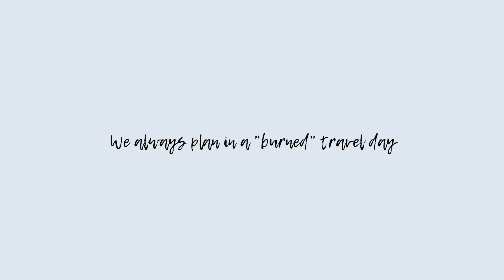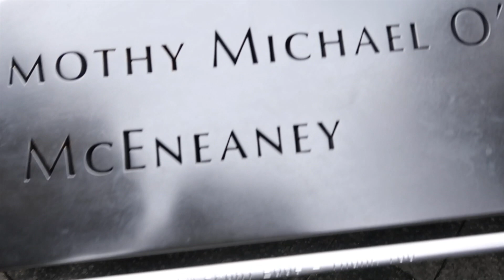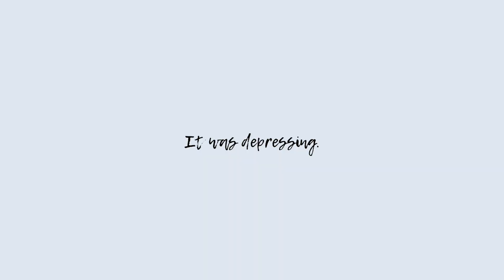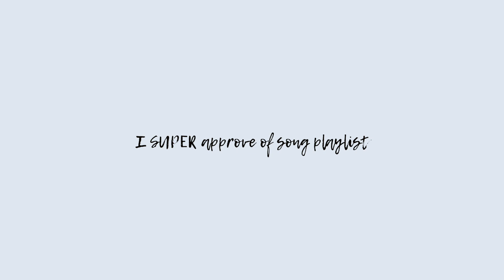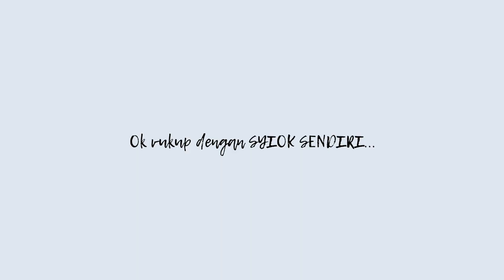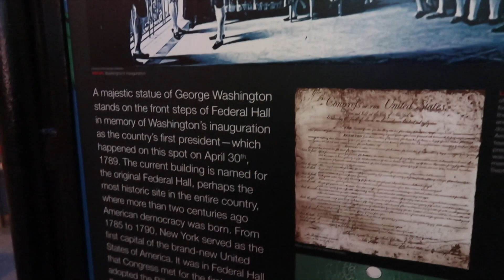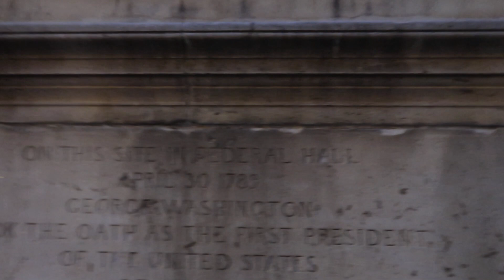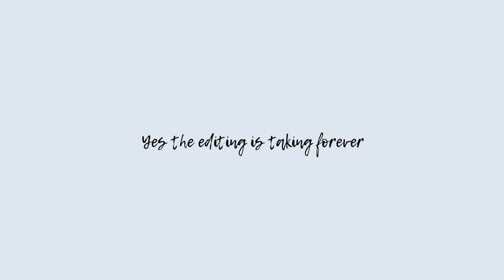New York | Ground Zero.Blue Bottle Coffee.Eataly